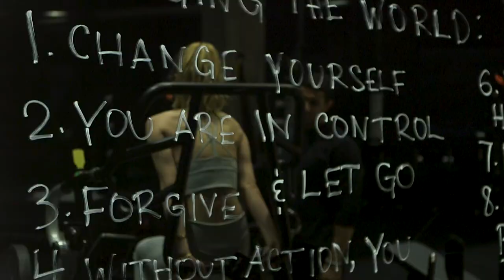STRONGER (feat. Roosmarijn de Kok)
Workout created by me for:
Roosmarijn de Kok (@roos)

Video created by:
James Sheff (@the_sheff)

Hello Goodbye Media (@hellogoodbye.media)